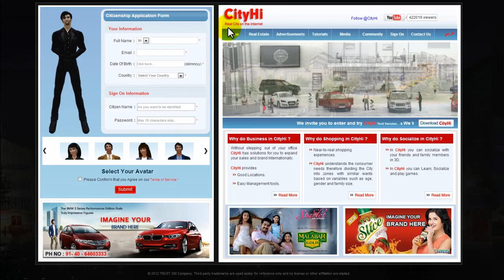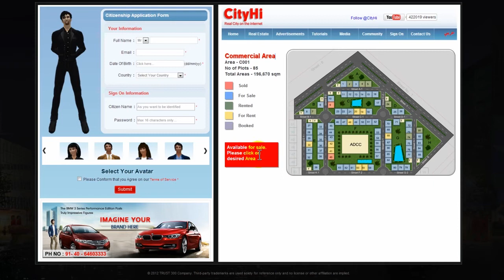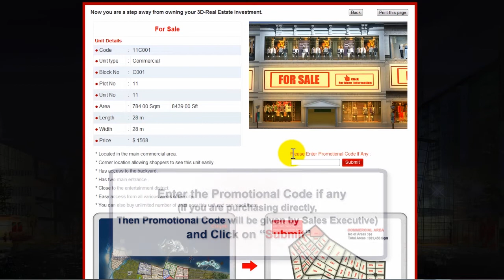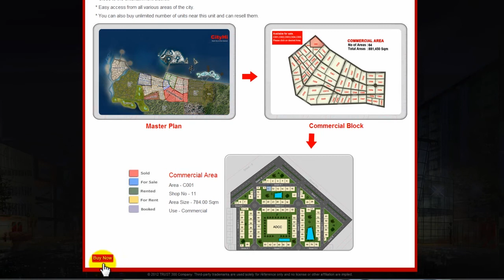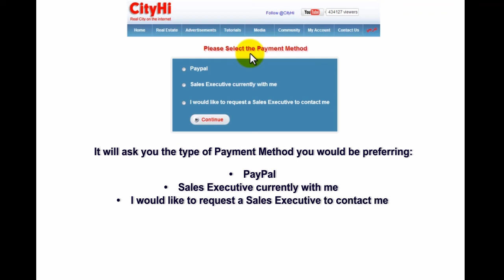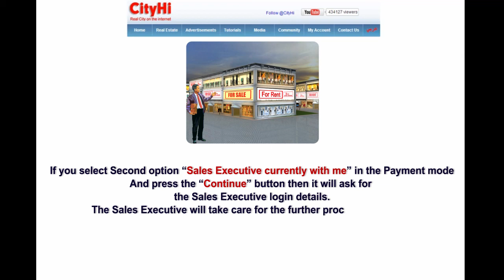How to buy a shop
CityHi is a business virtual city for businesses of all sizes and governments to serve their target Demography.
CityHi creates value for investors in the city's 3d Real Estate and follows multiple systems, regulations and has economical controls.
CityHi is accessed by any computer or smart-phone